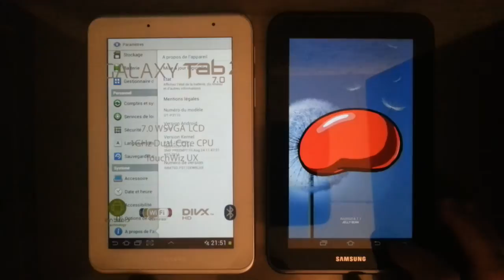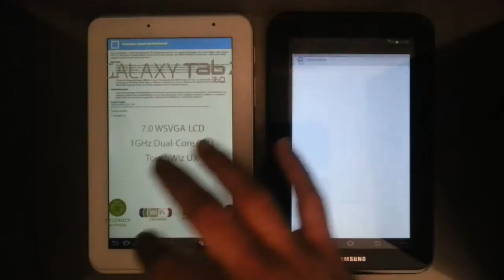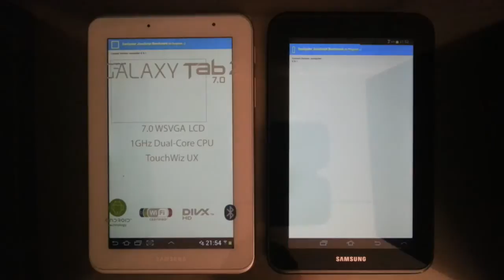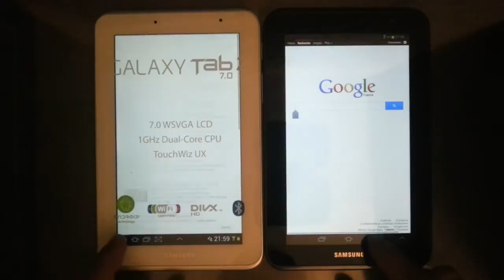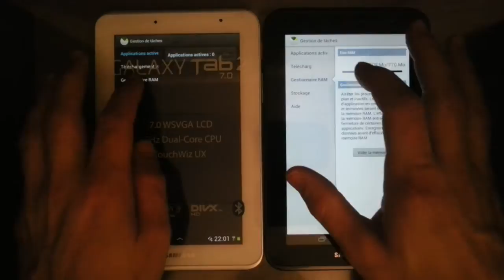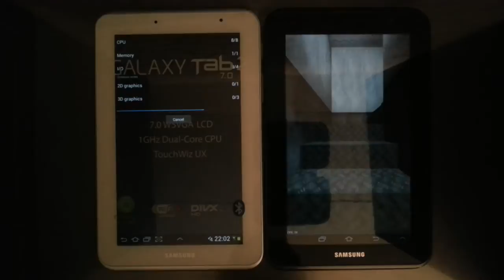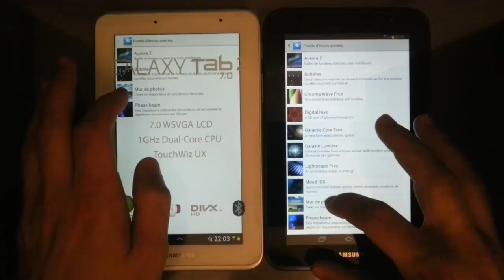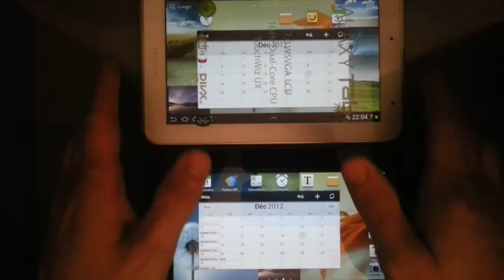Galaxy Tab 2 7 0 ICS 4 0 4 vs JB 4 1 1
Quick comparison between the 4.0.4 firmware and the 4.1.1 firmware for Galaxy Tab 2 7.0